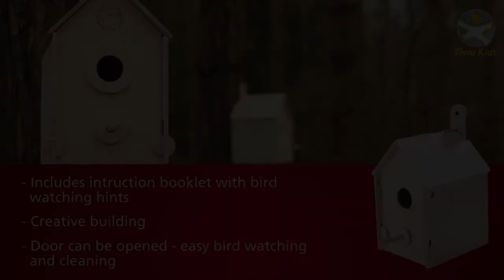HABA - Terra Kids - Nesting Box Construction Kit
Creative building.
Includes instruction booklet with bird watching hints.
Door can be opened - easy bird watching and cleaning.